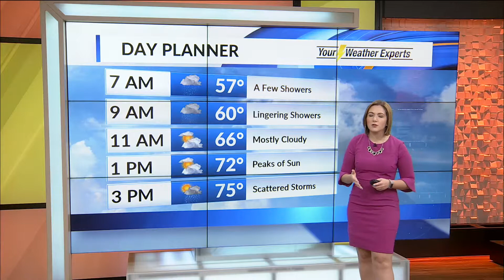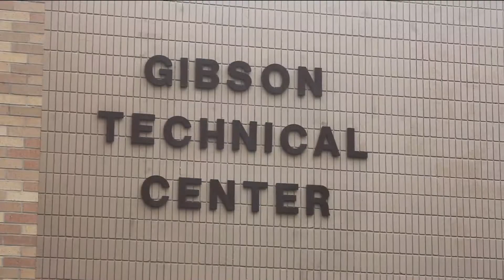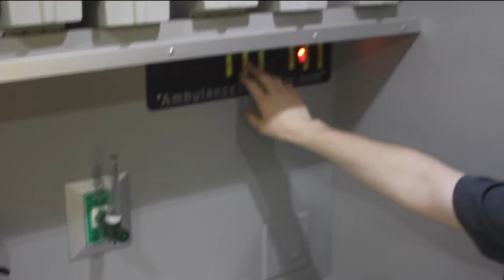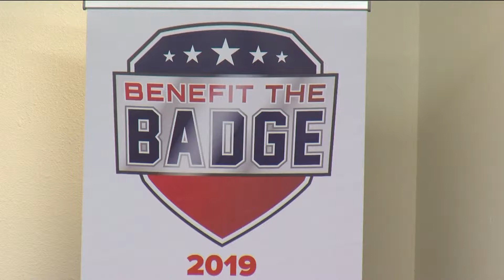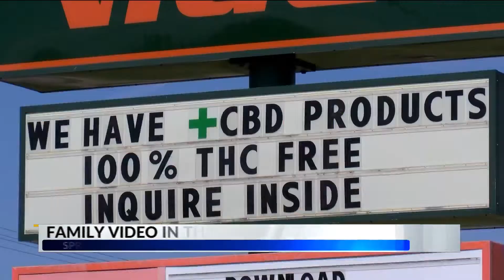Morning Webcast - June 12, 2019